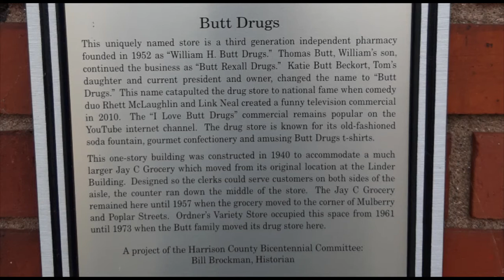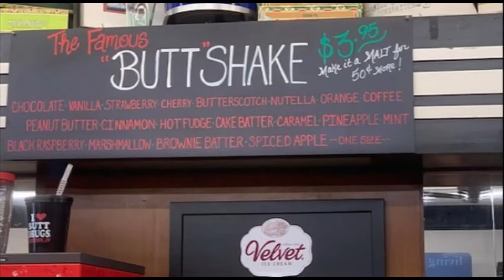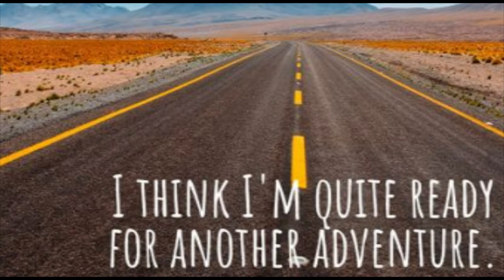Butt Drugs: Corydon, Indiana's Weirdest Trend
ButtDrugs Todays Wacky Adventure takes us to Corydon Indiana where we visit a drugstore called Butt Drugs. We see how this company has decided to embrace the Butt. If you visit Butt Drugs and can't find a parking spot just remember they have plenty of parking in the rear. (Parking lot out back)